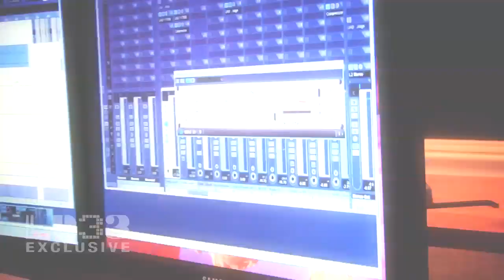LP33.tv "Breathe Carolina Featurette"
Click "Show More" for full LP33 production team credits:

Chief Creative Officer:  Vlad Lodzinski
Head of Production:  Chachi Ramirez

Artist Liaison & Project Manager / Producer: Jen Jacobs

Producer:  Chachi Ramirez

LP33 was an innovative, music news, discovery, and promotion platform that operated during 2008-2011. We filmed beautiful live performances and made stunning short films about the best emerging and established artists. We provided extensive video and blog coverage of major festivals such as Lollapalooza and SXSW. Our content was available through our cutting edge online video and social networking platform on smartphones, tablets, web browsers, and internet connected televisions. LP33 shows were also distributed on the McDonald's restaurant in-store TV channel and as part of syndicated music shows. None the of the links featured are live, but we hope you appreciate the team's creative handiwork.